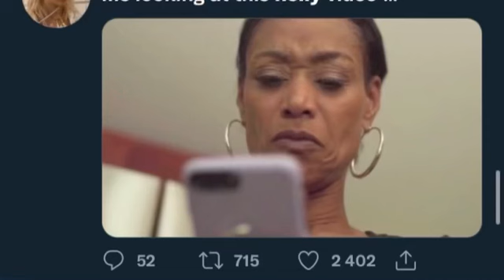WHY NELLY IS TRENDING!! FOOTAGE INCLUDED